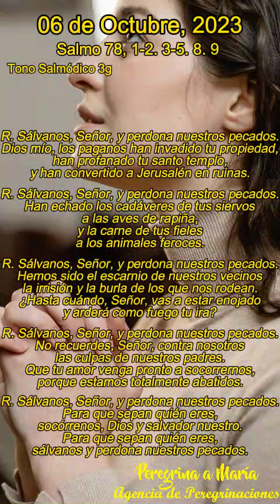Salmo responsorial cantado de Hoy Tono Salmódico 3g del 06 de Oct, 2023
Salmo 78 Al rezar este salmo el cristiano pide para la Iglesia lo que el salmista suplicaba para el antiguo pueblo de Dios: perdón de los pecados, auxilio en las tribulaciones y protección frente a los asaltos de los poderes adversos. Pero, siguiendo la enseñanza de Jesús, supera los sentimientos de venganza presentes en el texto del salmo, y los reemplaza por los de perdón pidiendo la gracia de la conversión también para los enemigos de la Iglesia. (Comentario de la Biblia de la Universidad de Navarra)